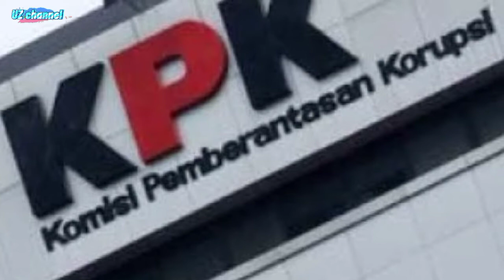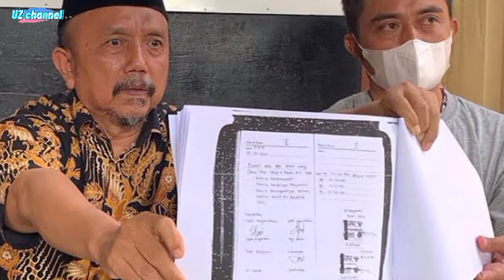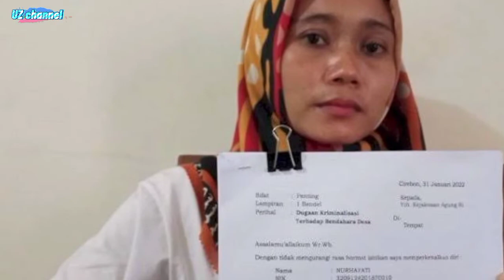Melaporkan Kasus Korupsi, Nurhayati Malah jadi Tersangka